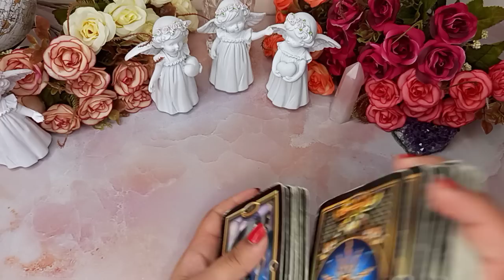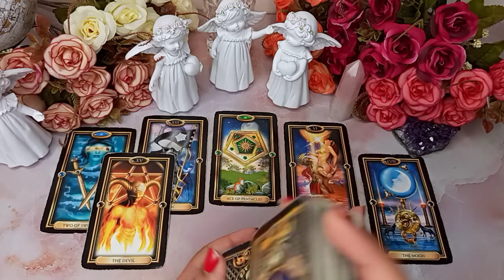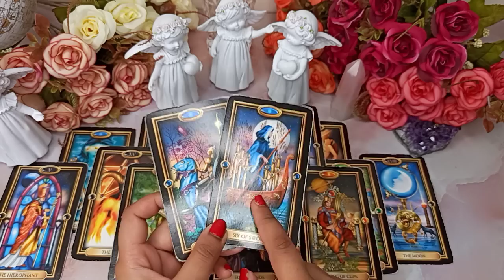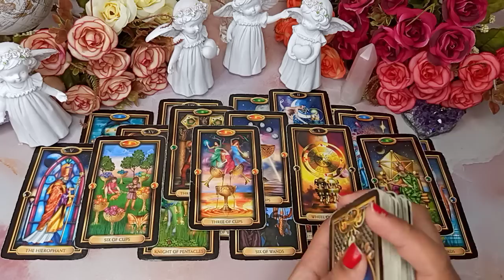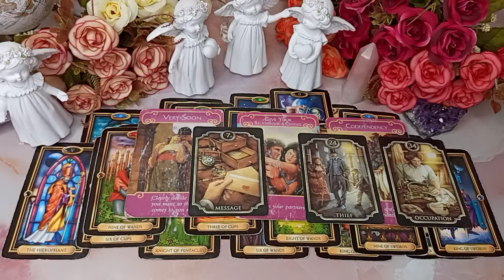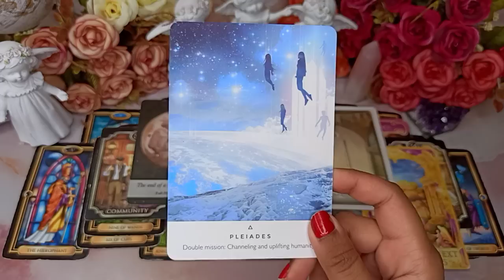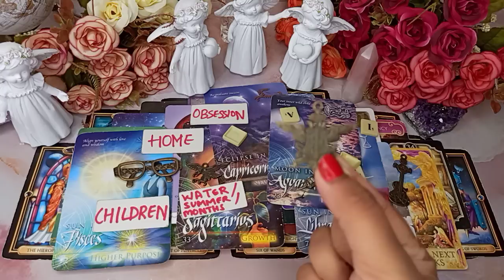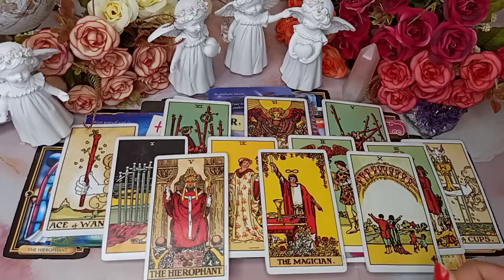PISCES- UNEXPECTED MESSAGE 💌 THEY'RE ADDICTED TO YOU! THEY CAN'T STAY AWAY!! 🤫❤️ 23-31 MAY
🌎 BOOK YOUR PERSONAL READING! (Turnover time 3-4 days)

(1 Lucky Winner will be announced per month)

2. Like this video

**RECOMMENDED!**
1. Remove evil energies by Best Arabic Loban/ Bakhoor
2. Bahkoor electric burner
3. Best Skin Glow Serum
4. Manifest Money Book
5. Tripod Stand
6. Sony Vlogging Camera
7. Vlogging Mic

2022 Enigma. Enigma Academy. India.